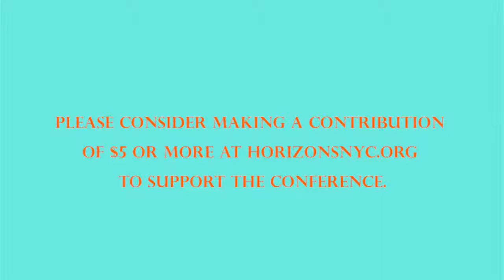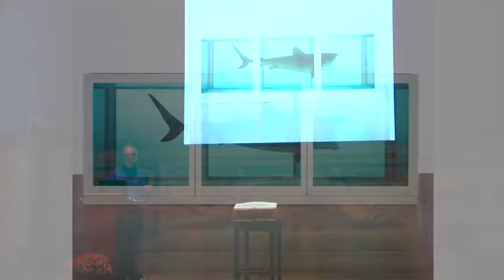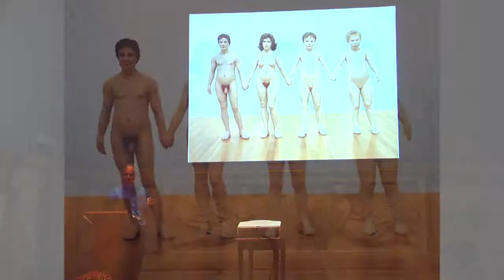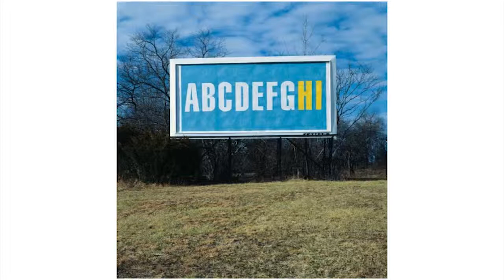Horizons 2011: KEN JOHNSON “Art Under the Influence: 1965 to Now”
SYNOPSIS: Something unprecedented  happened in America in the mid-1960s: LSD and other aggressively hallucinogenic drugs became available on a mass basis, and millions of people avidly consumed them  in order to experience  states of mind once reserved for small numbers of mystic seekers. This development spawned a terrifically energetic psychedelic culture, which quickly grew so popular as to become almost synonymous with mainstream entertainment. Meanwhile,  the character of cutting edge visual art changed.  No longer was art something just to appreciate for its aesthetic qualities. Traditional connoisseurship was out; consciousness-altering experience was in. Boundaries between conventional media dissolved.  Hierarchical distinctions collapsed. Shamanism, Eastern religions, video and film entered the picture, and viewers entered into the space and time of art through illusionism, moving imagery and enveloping installations. My illustrated talk will consider how and why all this happened and what it means for today’s art and culture.

BIOGRAPHY: Ken Johnson is an independent writer and critic has been reviewing visual art for the New York Times since 1997. In 2006-7 he was chief art critic for the Boston Globe. His book “Are You Experienced? How Psychedelic Culture Transformed Modern Art” (Prestel Books, 20011; artandpsychedelix.com) is the first attempt at a serious and in depth assessment of the influence of psychedelic experience and culture on American art of the past half century. e-mail: website: artandpsychedlix.com